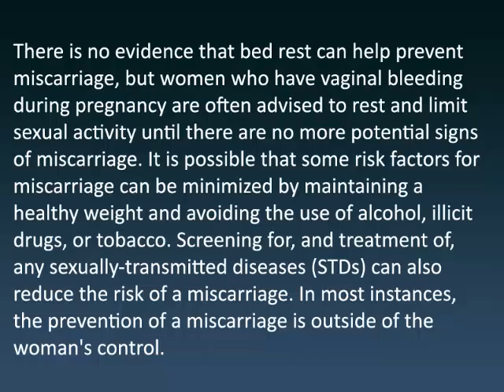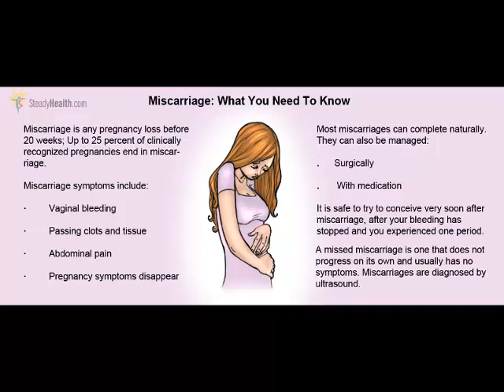Treatment of Abortion